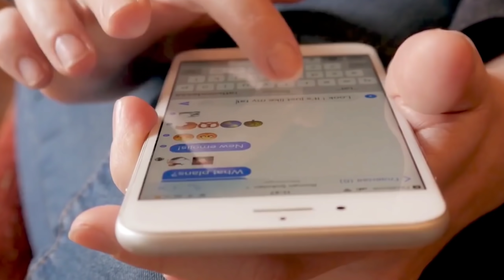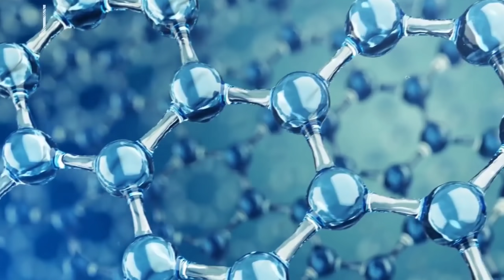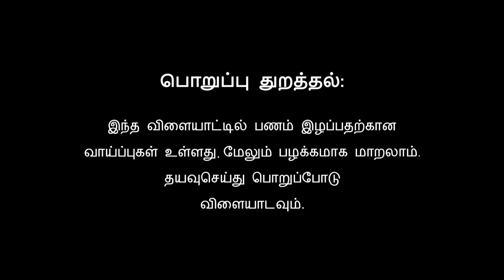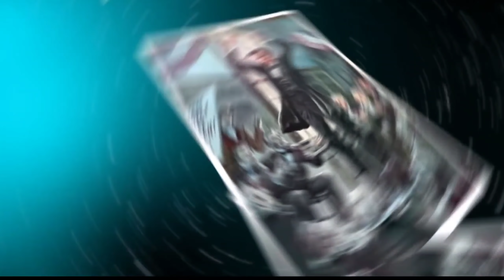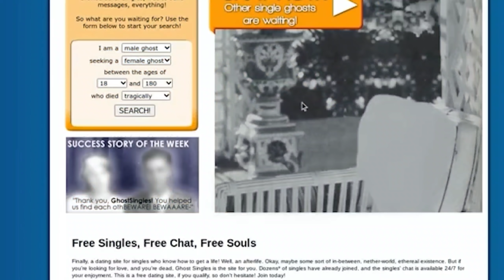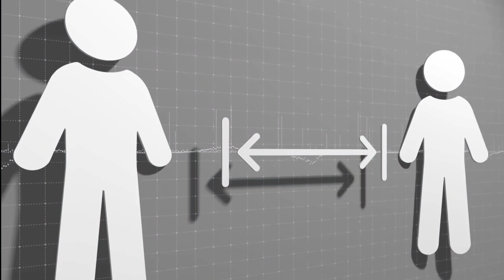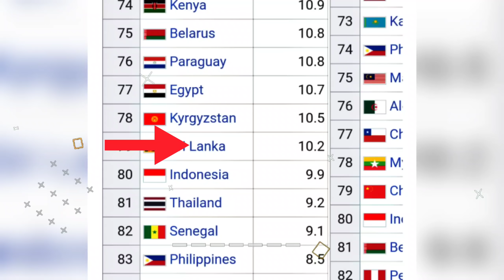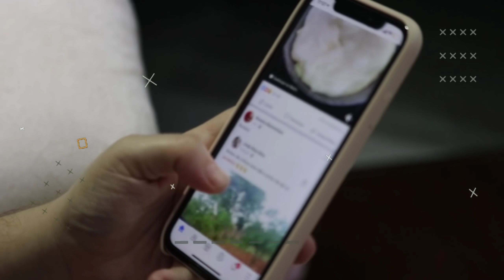ஓஹோ இதுக்கு தான் இந்தியால 4G இவ்ளோ Slow-வாக இருக்க _ most interesting facts _ some facts about world